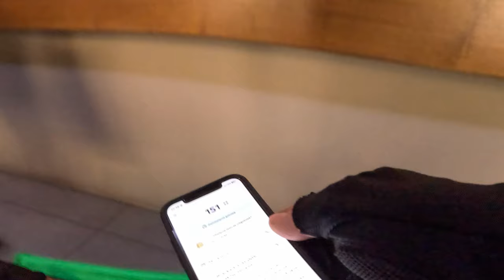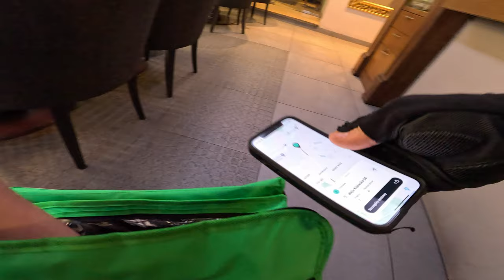URWAŁEM UCHWYT NA TELEFON 🤣🤣